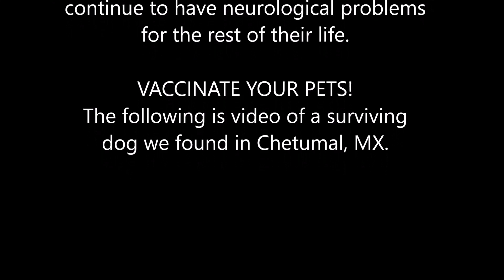Neurological long term effects of Distemper in a Dog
We found this guy at a clinic in Chetumal, MX.  Sadly, even though he lived through the worst part of the disease he may continue to have these symptoms for a very long time.  Please Vaccinate your pets.